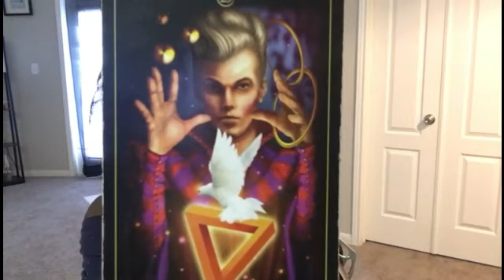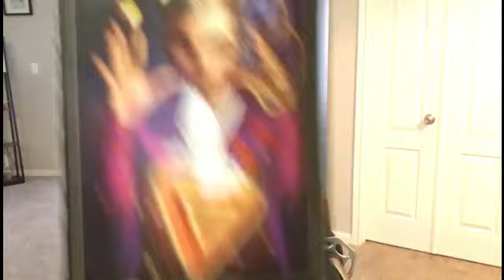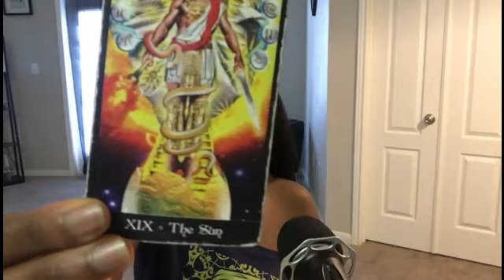VERSEAU: "J'AI D'AUTRES PREOCCUPATIONS". AOUT 2019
Video #243

ENGLISH SUBTITLES ARE AVAILABLE THE NEXT DAY AFTER I POST THIS VIDEO.

(Ajoutez moi sur Instagram 😊 restons connecté)

( une fois sur le site, cliquez ensuite sur le bouton “réserver” et choisissez la date et l heure à laquelle vous voulez votre consultation! Je vous contacterai ensuite dès que possible).

QUESTION REPOSONSE VIA EMAIL - 30 euro
CONSULTATION VIDEO (PRE-ENREGISTRER) - 40 euro
CONSULTATION VIA APPEL TELEPHONIQUE - 35 EURO (20MN)
CONSULTATION VIA APPEL TELEPHONIQUE - 70 euro (40MN)

NB: (toutes les lectures se font par appel téléphonique sur WhatsApp! Les paiements se font via PayPal) - (WESTERN UNION - ENVOI MOI UN E-MAIL)

N hésitez pas à m envoyez un e-mail si vous avez des questions sur le mode de paiement!